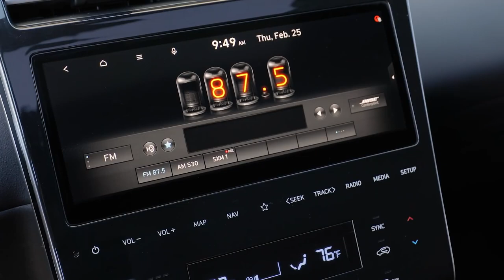NEW HYUNDAI SANTA CRUZ 2022 | UNIQUE SUV & PICKUP VEHICLE | Driving | Exterior & Interior!!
Highly-anticipated Santa Cruz Sport Adventure Vehicle Shatters Both SUV and Truck Segments, Creating an Entirely New Vehicle Category
Multi-utility, Secure Open Bed Provides Diverse Gear-Carrying Flexibility
Powerful and Efficient 2.5L Turbo Powertrain with HTRAC® AWD Capability Available
Cutting-edge Connectivity, Convenience and Active Safety Features
Compact Footprint Provides Superior Maneuverability in an Open-bed Configuration
Proudly Built at Hyundai Motor Manufacturing Alabama (HMMA) in Montgomery

Hyundai today unveiled its highly anticipated Santa Cruz Sport Adventure Vehicle. The 2022 Santa Cruz breaks new ground within the SUV, Truck and Crossover segments by offering a true Sport Adventure Vehicle unlike anything else in the U.S. market. Santa Cruz boasts bold yet sophisticated design, powerful and efficient powertrain options, a flexible open bed for gear, cutting-edge connectivity and a highly maneuverable all-wheel drive platform that is equally at home in urban and adventure-focused environments.

RELEASE DATE: The Santa Cruz Sport Adventure Vehicle begins production in Montgomery, Alabama in June and will be available for sale in summer.

ENGINES: Santa Cruz offers two powerful, flexible and efficient powertrains. The standard powertrain is a 2.5L direct-injected in-line four-cylinder engine with an estimated 190+ horsepower and 180+ lb.-ft. of torque. This engine couples to an eight-speed hydraulic automatic transmission for quick acceleration and superb efficiency. Santa Cruz also offers a 2.5L direct-injected turbocharged engine with an estimated 275+ horsepower and 310+ lb.-ft. of torque linked to an eight-speed dual-clutch automatic transmission (DCT). This DCT includes steering-wheel-mounted paddle shifters for manual shifting control by the driver.